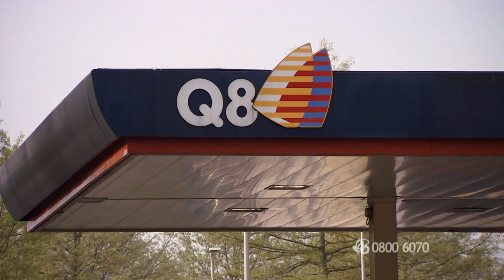Bureau Brabant - overval op tankstation in Den Bosch 25-01-14